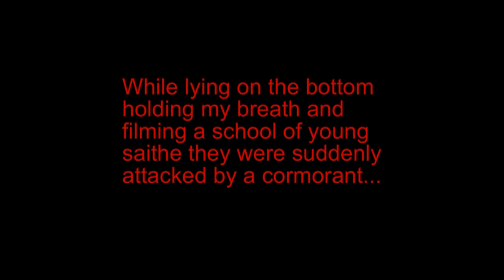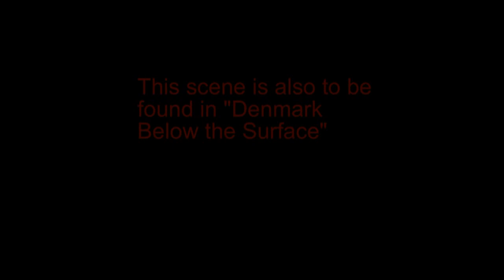Cormorant attacks school of saithe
I was very lucky to be filming at the same time a hunting cormorant turned up i the cold Danish waters just south of Elsinore in the sound between Denmark and Sweden.